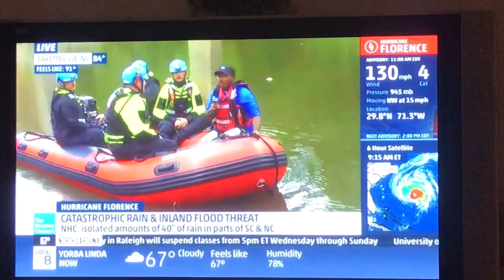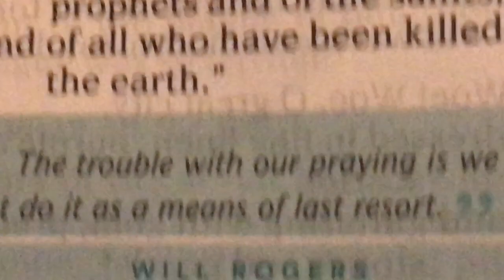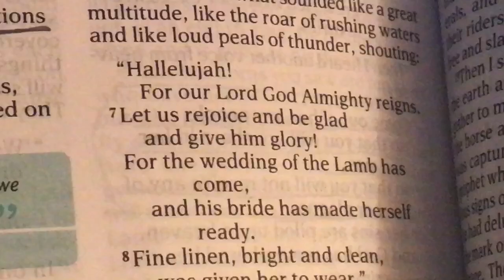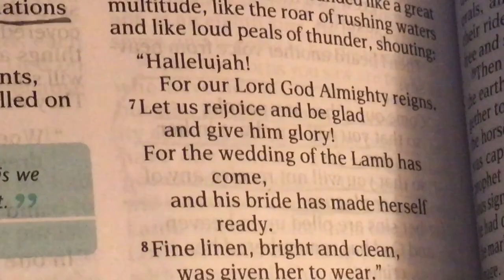Hurricane Florence ~ Boston Fires ~ Tropical Storm Olivia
Without prophetic vision, people perish. ~Proverbs 29:18